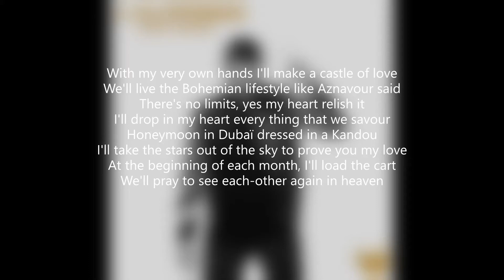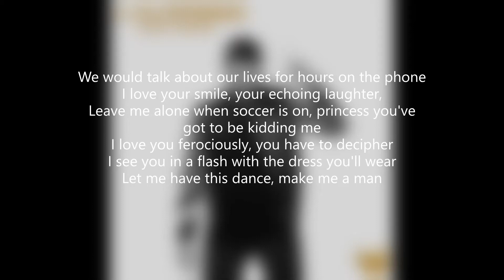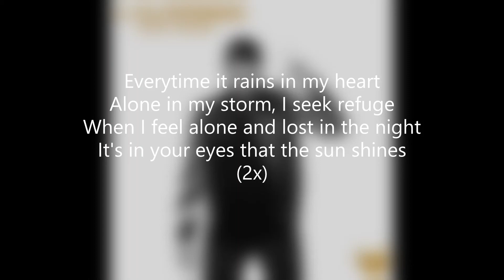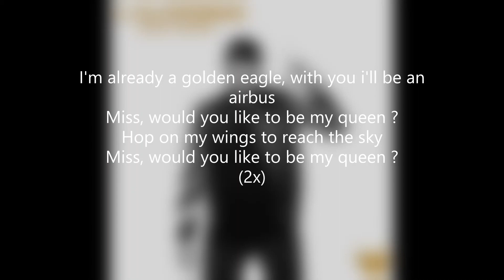L'Algérino - Aigle royal (English Lyrics)